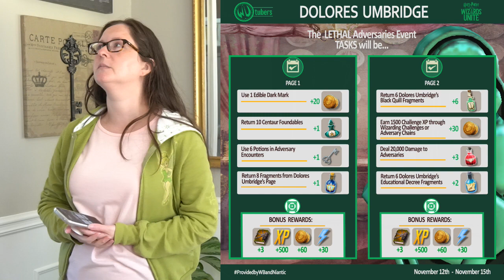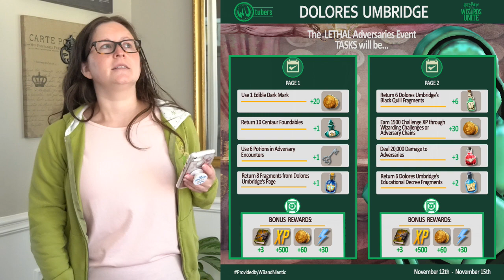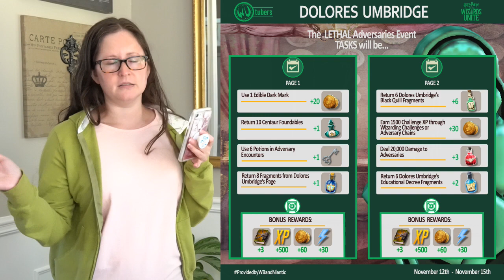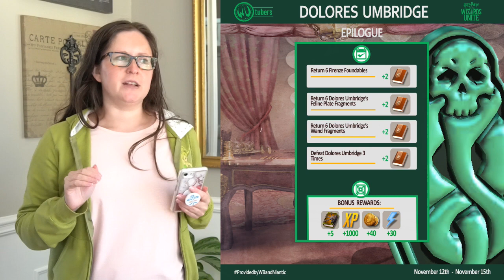[GUIDE] Dolores Umbridge Adversaries Event in Harry Potter Wizards Unite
Thank you Niantic and WB Games for providing early access to Harry Potter: Wizards Unite information for this video.

The Dolores Umbridge Lethal Adversaries Event will be November 12-15, 2021.

Wizards Unite Hub, the world's largest Wizards Unite fan community

Hang out with the WUtubers on Discord!

Keep up with WitchesUnite on social media!